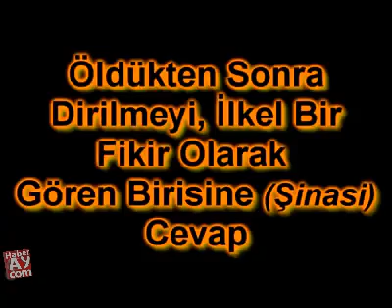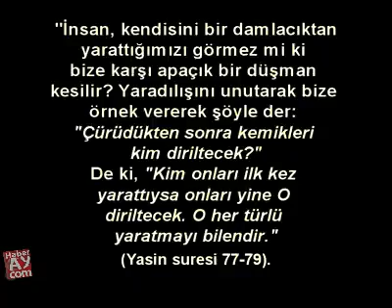Öldükten sonra Dirilmeyi, İlkel bir fikir Olarak gören birisine (şinasi)